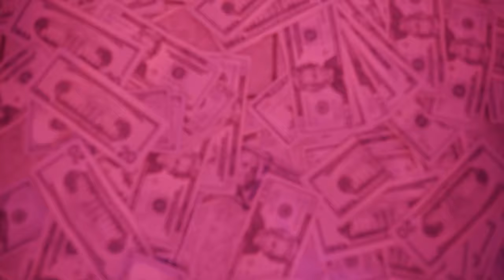FGM -- NO PEN NO PAD (OFFICIAL VIDEO ) PRODUCED BY BABY ON THE TRACK